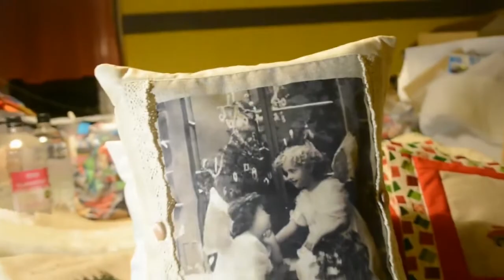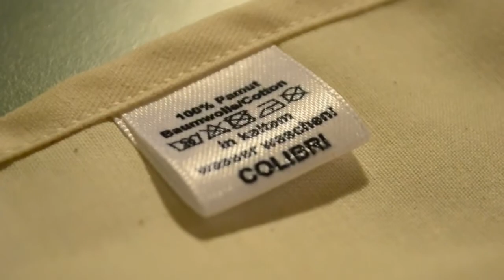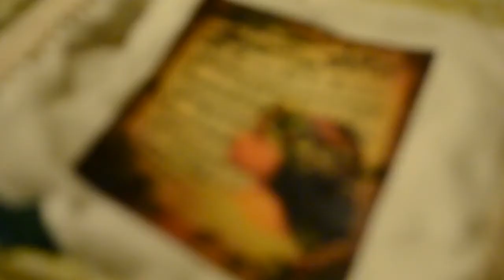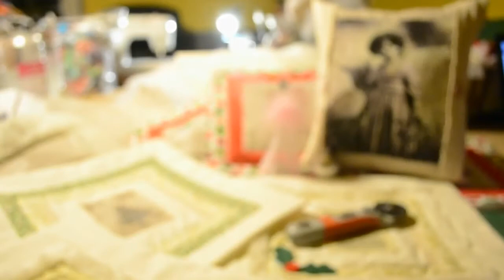Marianna shop-transzferált párna készítése